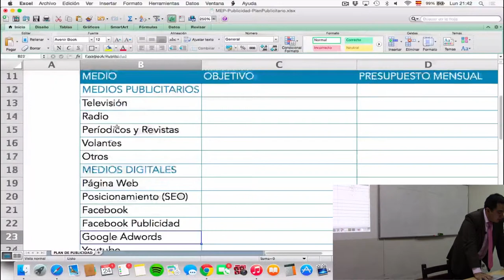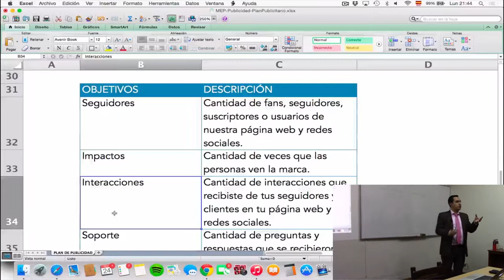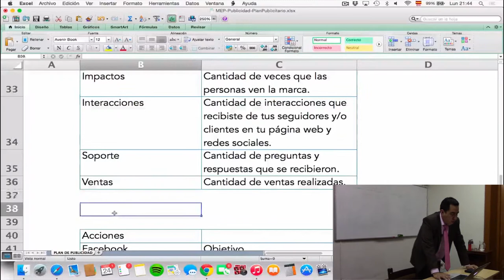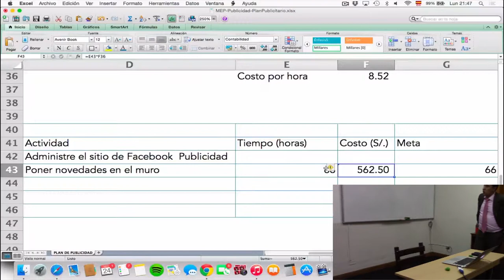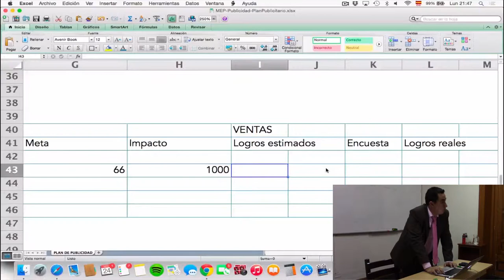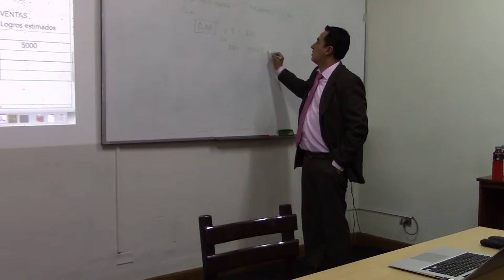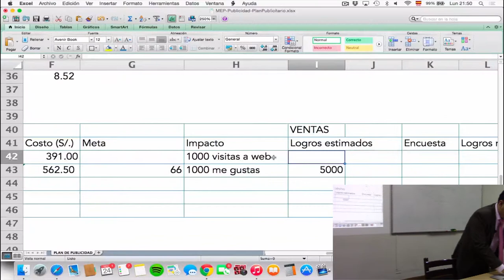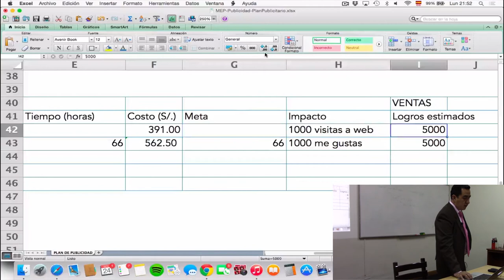MEP: Curso de ventas y clientes para tu negocio - Publicidad en internet - 11 de 12